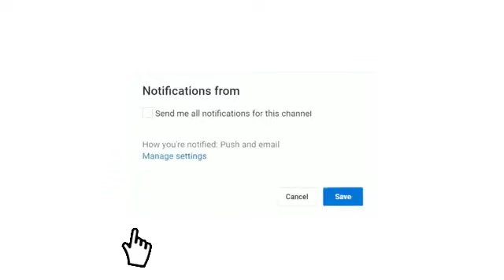موعد مباراة كوت ديفوار ضد غينيا بيساو كاس امم افريقيا